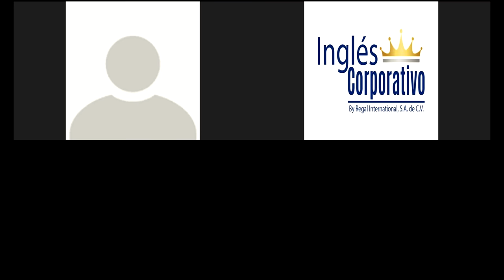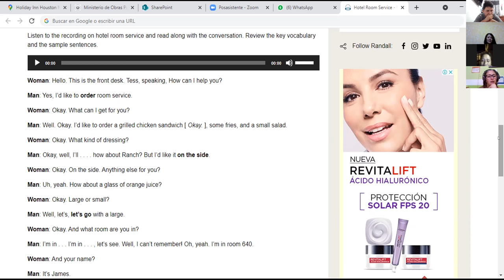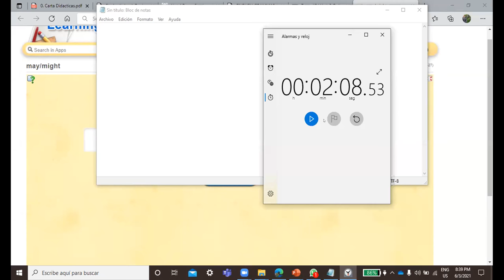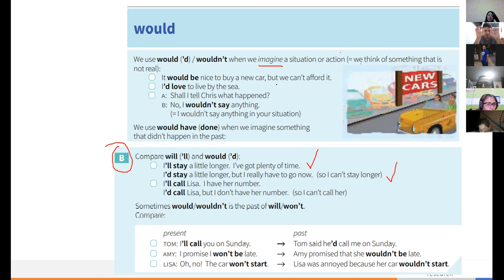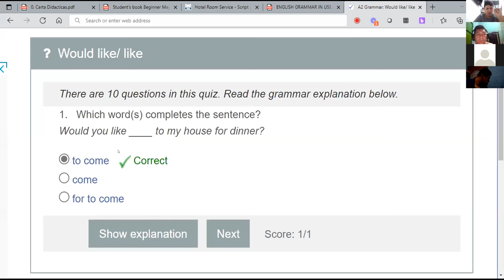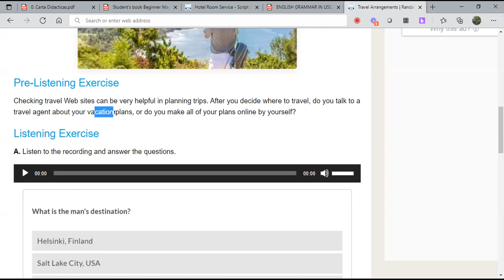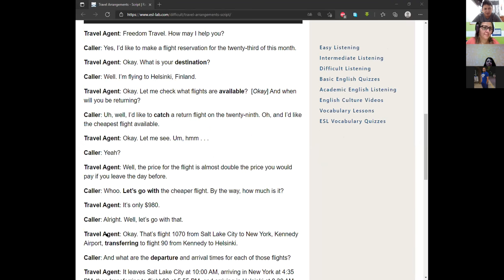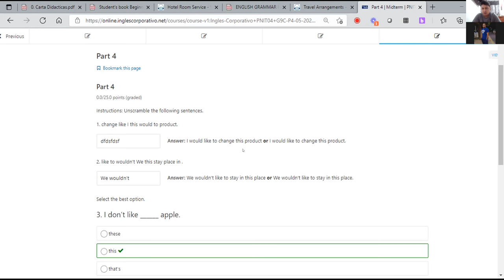Ingles Corporativo-Videoconferencia #9 How to use would and would like to